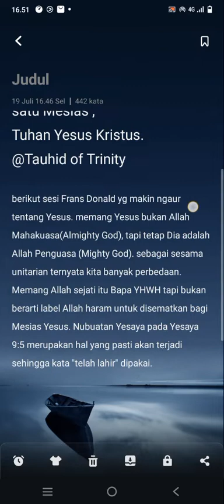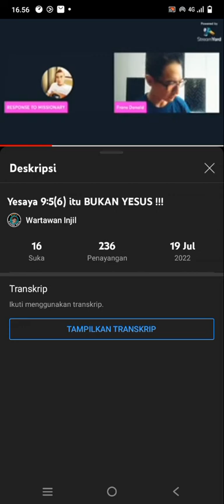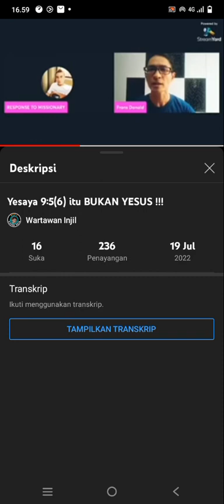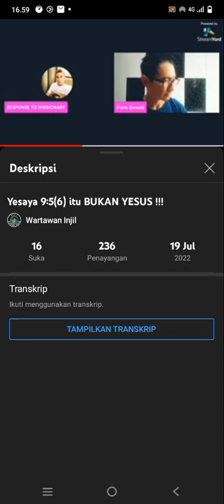frans donal keliru mengenai Yesaya 9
frans donal keliru tentang yesaya 9 @tauhidoftrinity2794